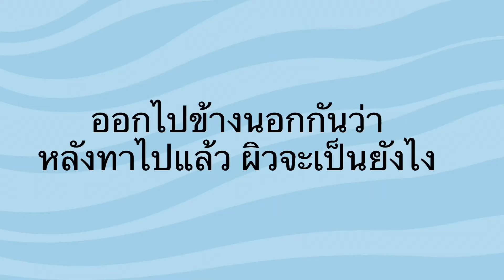ลอง DIOR PRESTIGE LE PROTECTEUR UV JEUNESSE ET LUMIÈRE SHEER GLOW SPF 50+ PA++++ | J.Janchr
- DIOR PRESTIGE LE PROTECTEUR UV JEUNESSE ET LUMIÈRE SHEER GLOW SPF 50+ PA ราคา 5,000 บาท

- ขอบคุณทุกคนที่มาดูช่องแจน 🥹 จะพยามทำคลิปออกมาให้ดีที่สุดนะคะ